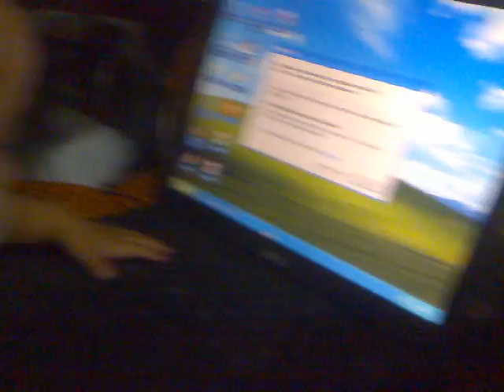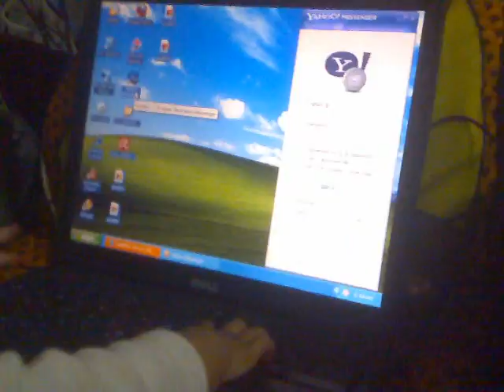Mehwish on June 23